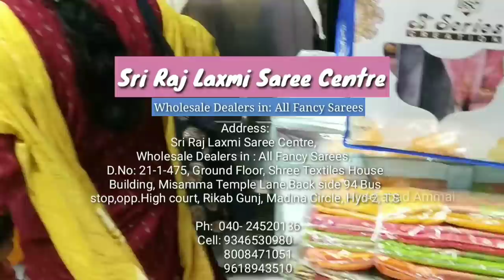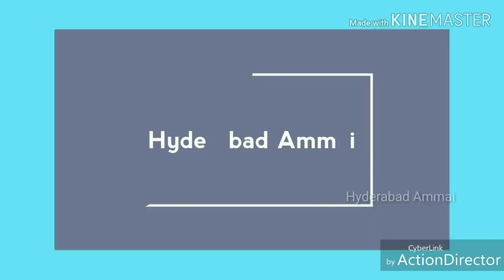Hyderabad Madina UGADI Special Exclusive Fancy Pattu Sarees Collection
Today I am going to explore Fancy Pattu saree in Sri Raj Laxmi Saree Centre,In this shop having huge collections and good quality with low range. Today I am sharing few Saree collections.

Address:
Sri Raj Laxmi Saree Centre,
Wholesale Dealers in : All Fancy Sarees,

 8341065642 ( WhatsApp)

         Your's
  Hyderabad Ammai😍
  Keep smiling🤔😃